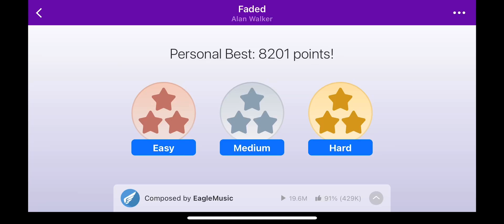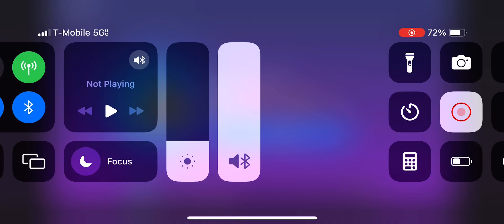Faded - Alan Walker - Magic Piano